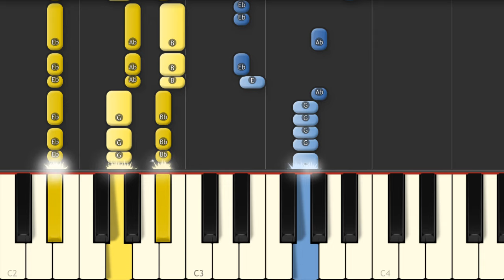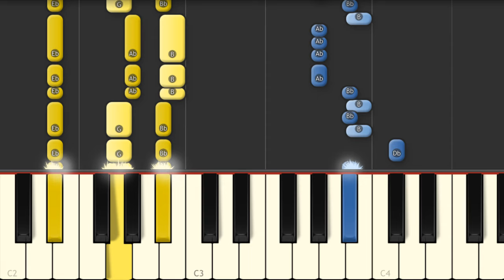🎤🎶 THE ZOO OF HORROR 😱 - ZOONOMALY SONG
This is Jondres Gc Zoonomaly song played on piano!